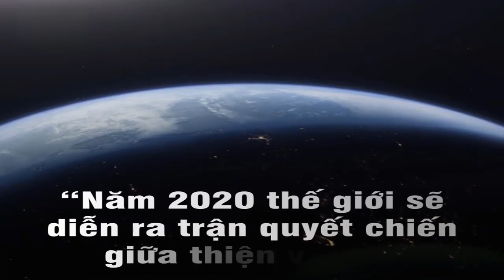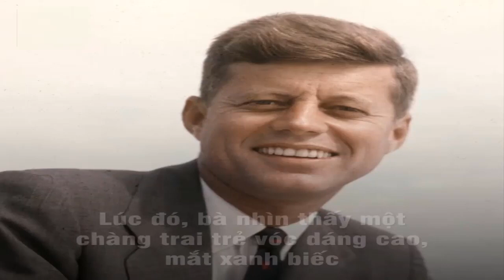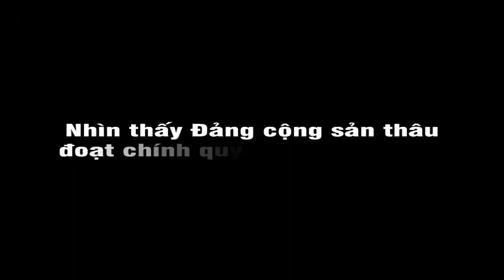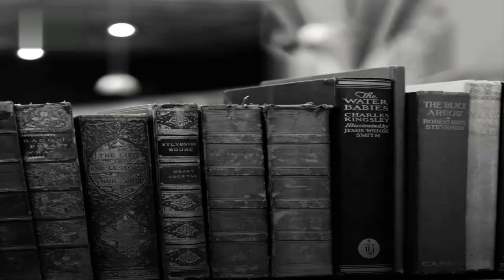Lời dự ngôn của Jeane Dixon vào năm 2020 - Human Knowledge